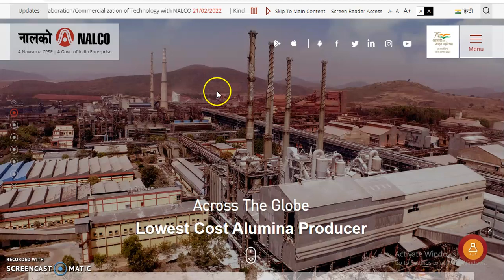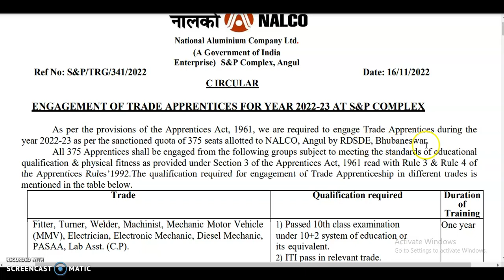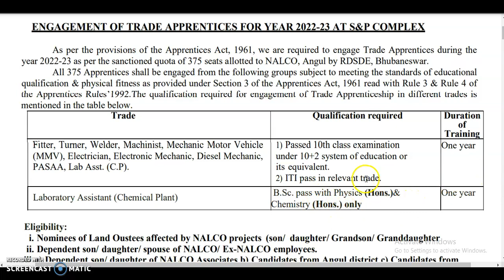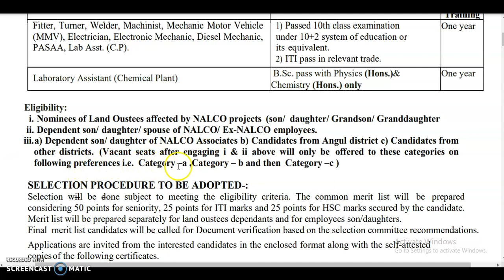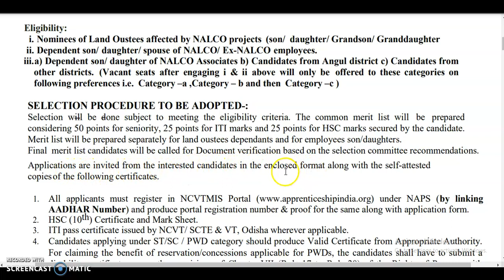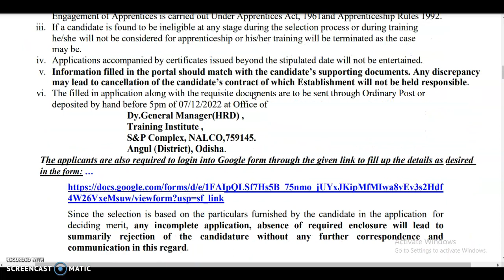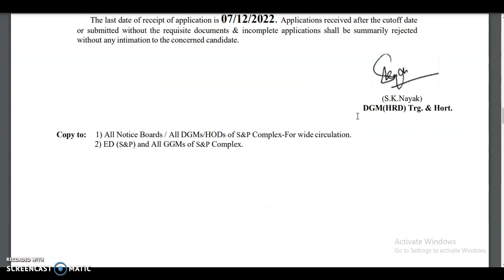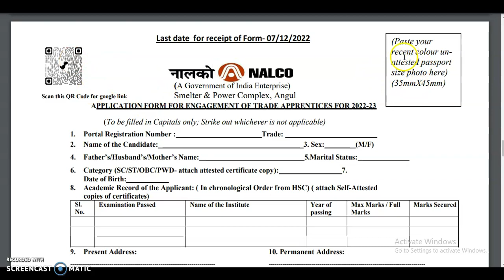NALCO Recruitment Notification 2022 - 375 Trade Apprentice Post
NALCO Recruitment 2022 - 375 Trade Apprentice Post,
nalco recruitment 2022,
odisha block level job recruitment 2022,
10th pass job in odisha 2022,
angul district job vacancy 2022,
odisha recruitment 2022-23,
female govt jobs in odisha 2022,
NALCO Recruitment 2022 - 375 Trade Apprentice Posts,

10th pass job in odisha 2022,

How do I join Nalco?
What is NALCO Recruitment?
Is Nalco a government company?
Does Nalco recruit through gate?